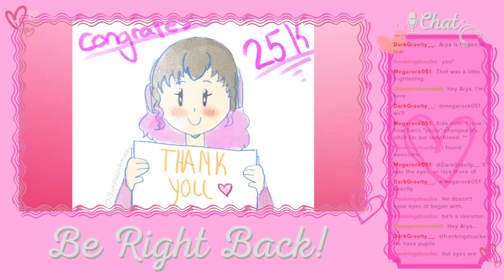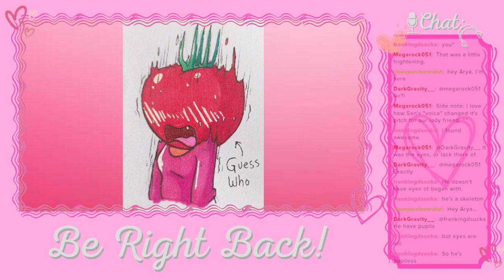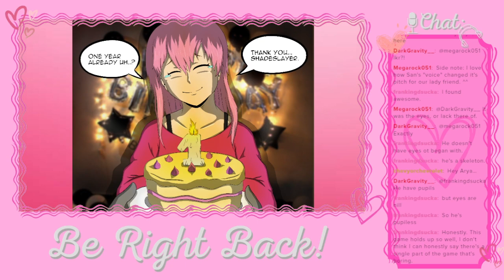Drama!! Romance!! Bloodshed!!: Undertale (Streamed March 25th, 2024)